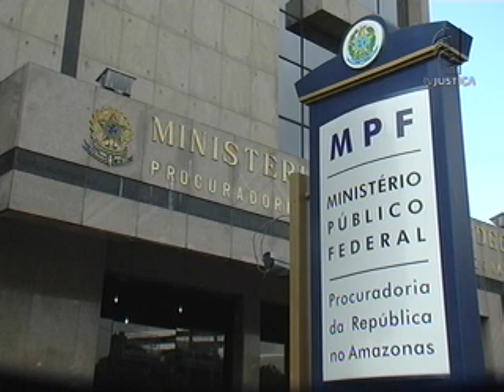Pornografia infantil (23/11/12)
No Amazonas, após investigação que começou fora do país, a Justiça condenou um homem responsável por uma rede que divulgava fotos de crianças.